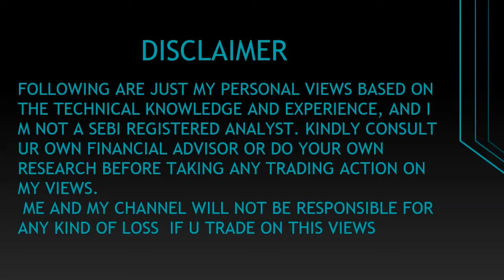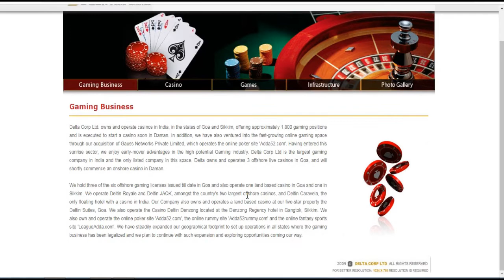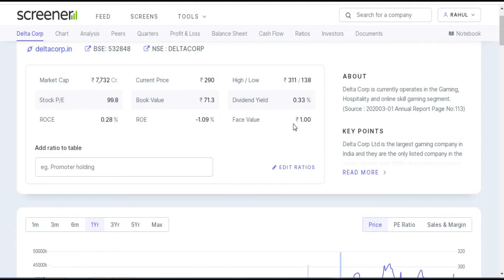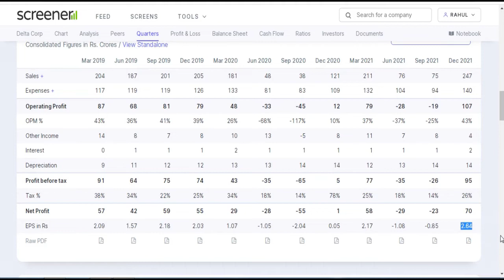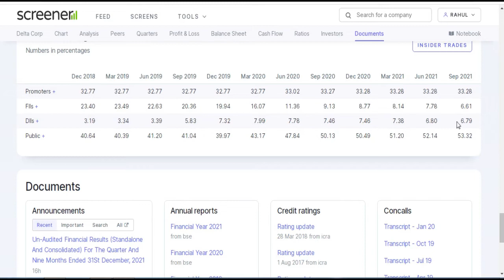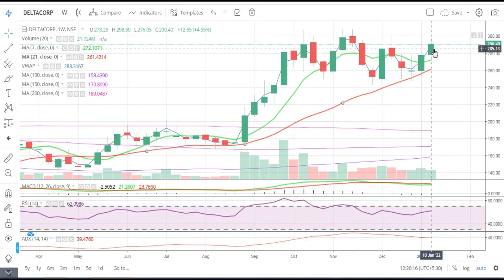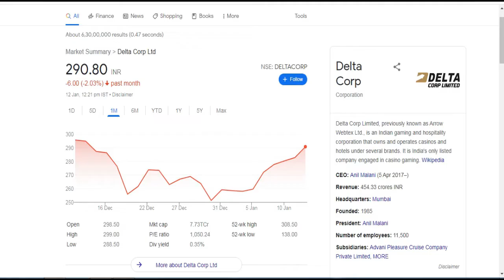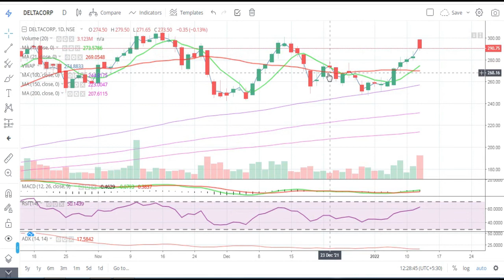Delta Corp Ltd || Quarter 3 Result 2022 Review || Latest Target Delta Corp Share || Gaming Share